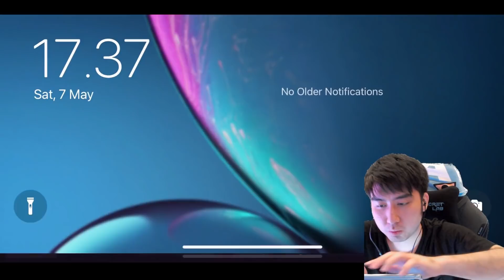NYOBAIN COMBO PETINJU di MAGIC CHESS! MUSUH AUTO GAK BERGERAK COY!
BELI DIAMOND DISINI YA !